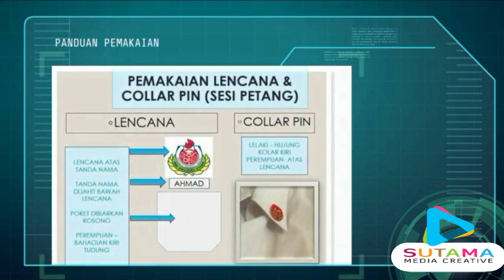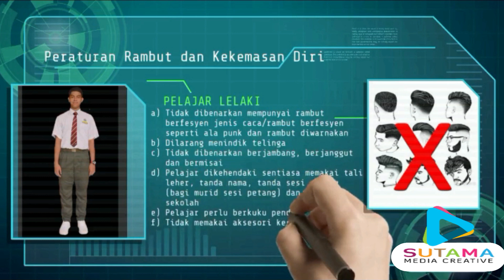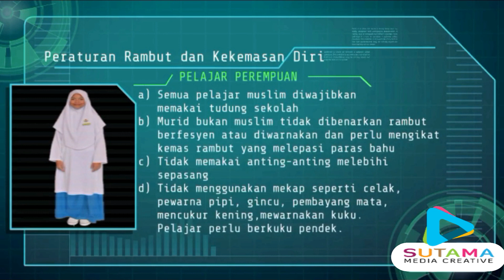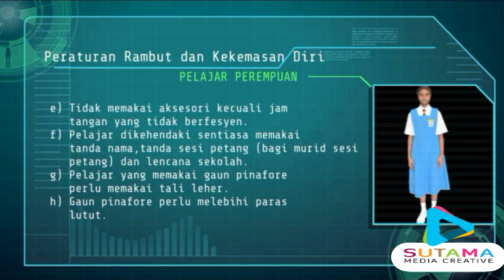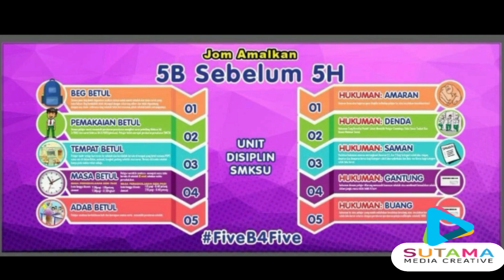EP3. PERATURAN SEKOLAH DARI UNIT DISPLIN 2021 SMK SAUJANA UTAMA. TVPSS SUTAMA MEDIA CREATIVE.